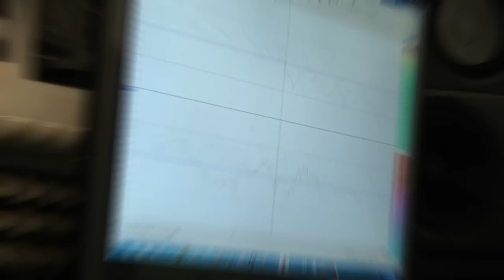Carl Fath - Kevlar!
Official Arenadrome visual by Valentino De Col
The Clubbers publishing